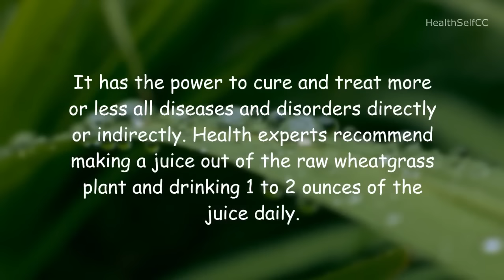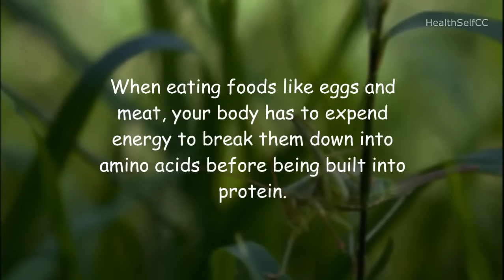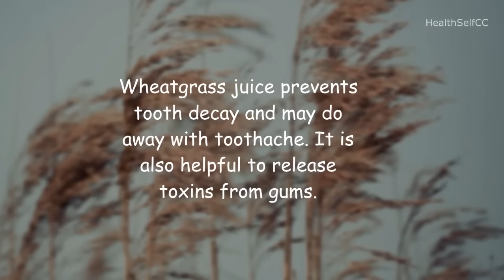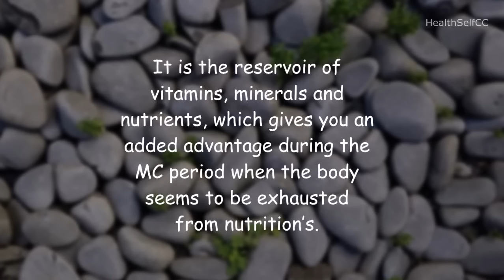Amazing Facts to Start Drinking Wheatgrass Juice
Wheatgrass Juice is one of the best sources of living chlorophyll available today. However, to get the full benefit, the chlorophyll must come fresh from a living plant.

Wheatgrass juice contains up to 70% chlorophyll, which is an important blood builder. The chlorophyll molecules closely resemble that of the hemin molecule, the pigment which combines with protein to form hemoglobin.

Wheatgrass can be consumed on its own, or used in combination with other juices or supplements. Now considered to be a “superfood,” several forms of wheatgrass that are becoming more widely available include:

Juice
Capsules
Powder
Pills
Tablets